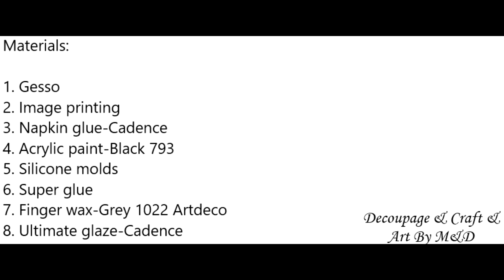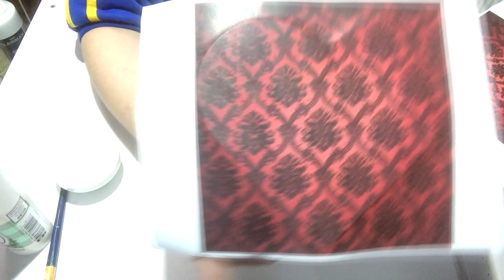DIY DECOUPAGE HEART-SHAPED BOX / BEAUTIFUL BOX / DECOUPAGE TUTORIAL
~Hello to all our followers. We have prepared a beautiful heart-shaped box for you. We haven't done anything like this for a long time, so we really hope you like it. The combination of black and red really gave her the elegance that many will adore.

~Hola a todos nuestros seguidores. Hemos preparado una hermosa caja en forma de corazón para ti. No hemos hecho algo así en mucho tiempo, así que realmente esperamos que les guste. La combinación de negro y rojo realmente le dio la elegancia que muchos adorarán. Gracias.

~Pozdrav svim našim pratiteljima. Pripremili smo za vas jednu prelijepu kutiju u obliku srca. Dugo nismo radile ovako nešto, pa se zaista nadamo da će vam se svidjeti. Kombinacija crne i crvene zaista joj je dala elegantnost koju će mnogi obožavati. Pretplatite se na naš kanal za još mnogo zanimljivih tutorijala. Hvala.